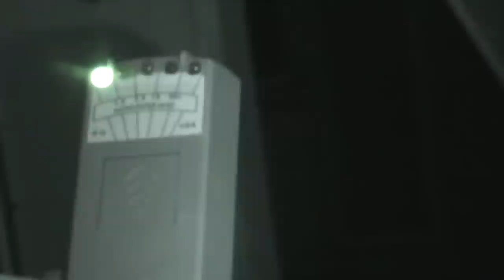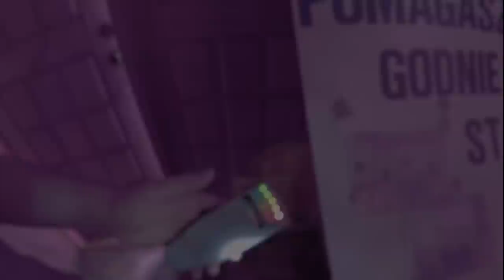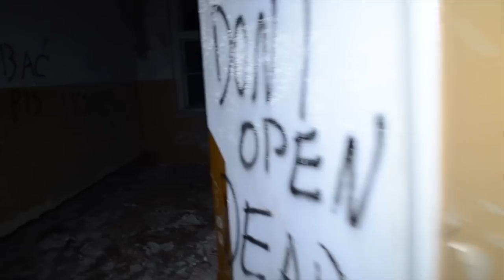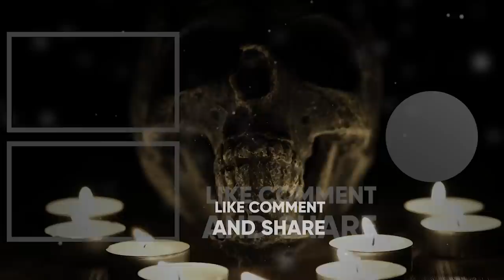10 NAJBARDZIEJ NAWIEDZONYCH MIEJSC W POLSCE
10 NAWIEDZONYCH MIEJSC W POLSCE! Lista najbardziej nawiedzonych domów, szpitali i miejsc na terenie Polski powstała z doświadczeń, przeżyć i wypraw naszej grupy na terenie całego kraju. A jak wyglądałaby Wasza lista? Napiszcie swoją wersję i kolejność w komentarzach!